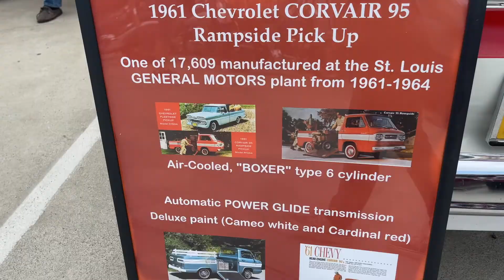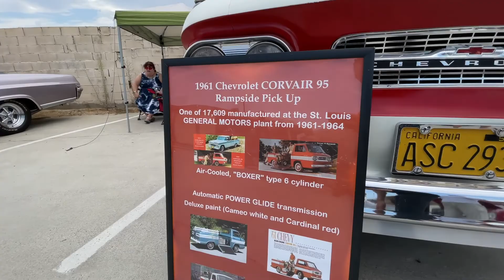Jim Leezy Memorial Car Show at Elks Lodge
I would appreciate it if you could hit that subscribe button and like the video as it helps me tremendously with getting my channel out there but also helps more people understand cars through my videos. It takes only a couple seconds and it would mean a whole lot.

Welcome to the channel. I strive to make people understand cars and car terminology so you can work on your own car at home.